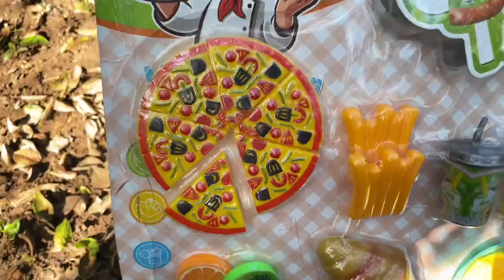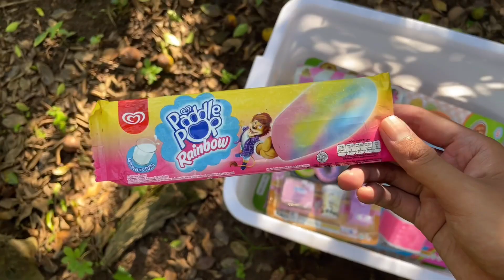Mencari mainan memasak dapur kuda poni supermarket jualan kasir kompor hunting es krim ice cream